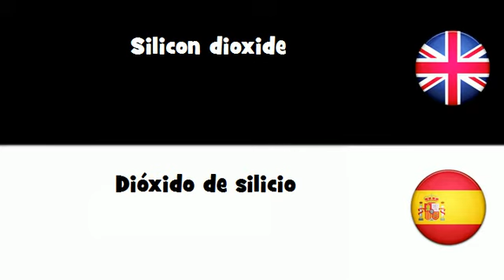APRENDER INGLÉS = Dióxido de silicio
frenchwithvincent APRENDER INGLÉS = Dióxido de silicio